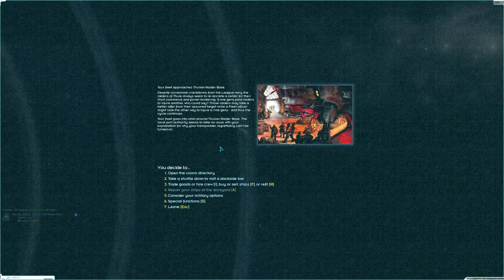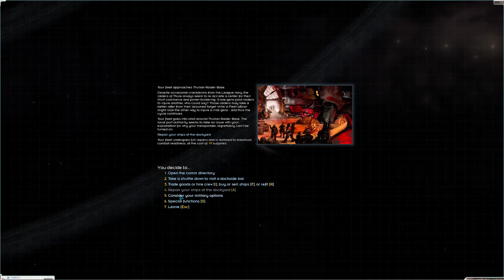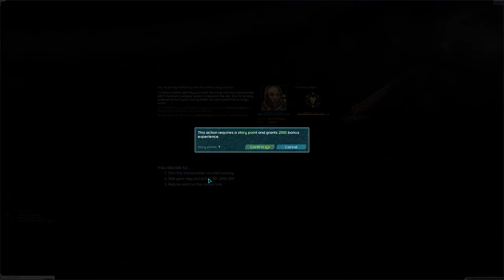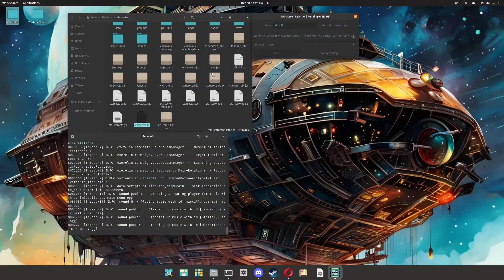The misadventures of Pirate Emanuel ep 2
After the near fatal encounter in his last adventure, Emanuel  takes a decent prize!  HUZZAH!